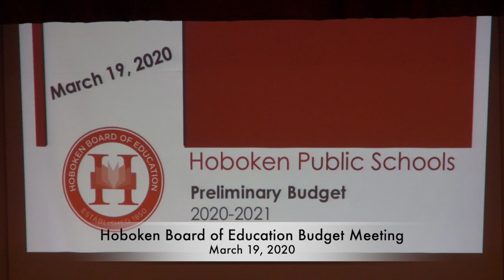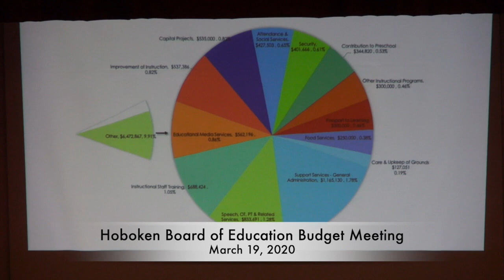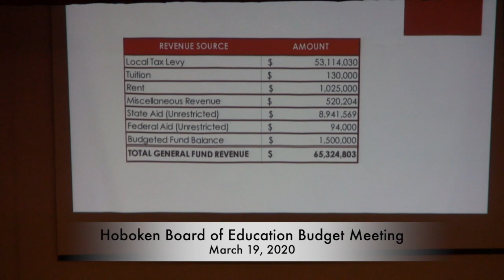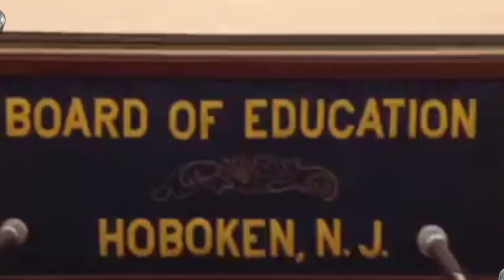Hoboken Board of Education Budget meeting March 19, 2020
Hoboken Board of Education Budget meeting March 19, 2020; 10 - 11 AM